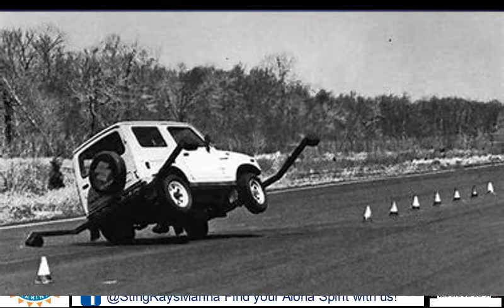Worst Cars of All Time! Is this it?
Lou shares a list he found of some of the worst cars of all time. They discuss and, add a few of their own. They are looking for your help. Please leave your submission of Worst Cars (and why) below in our comment section below!

Blogs:
Lougallaghers.blogspot.com
Corvetteronnie.blogspot.com

StingRayz Marina
23000 Cranmore Rd
Knights Landing, Ca USA
Campsites available!

Yolo Blacksmith of Woodland, Ca.
Custom Fabrication, Repair and Rework, Hard Facing, Mobile Welding and "Old School" Blacksmithing
YoloBlacksmith.com

BeforeitsNews.com
Conservative News

For August, mention "Men Are So Smart" and receive $250 off your deductible  (Expires 08/31/2018) Call for your estimate today!

For August, New Brake Pads and Re-surfaced Rotors for just $159 per axle when you mention "Men Are So Smart!". Some restrictions apply. Call or text for a quote today!